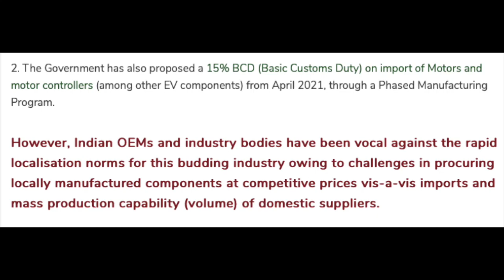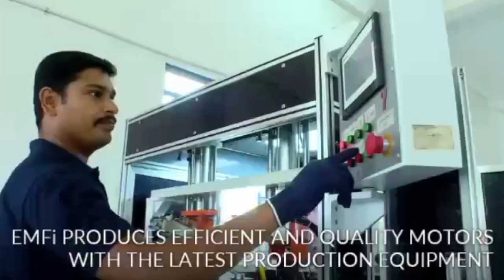EMF Innovations to produce BLDC Hub motors in India | Chat with Sivasankari TP - Managing Director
A QnA with EMF Innovations. Timestamps below:

00:43 - Why focus on BLDC Hub Motors?
01:20 - Main features of EMFi motors
01:36 - Benefits of local procurement for the OEMs
02:02 - Challenges with manufacturing EV motors in India
02:24 - Manufacturing plans of EMF Innovations